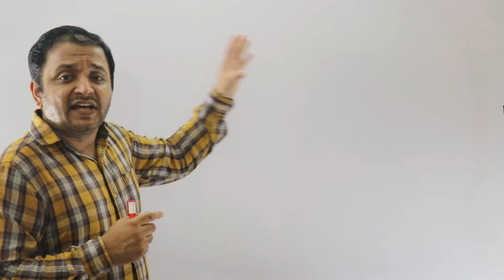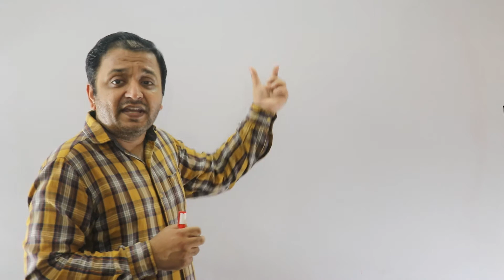GATE Exam | Importance of Derivations during GATE Exam Preparation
Last 6 Months Preparation Strategy for GATE 2021| Students who are Preparing for First Time for GATE